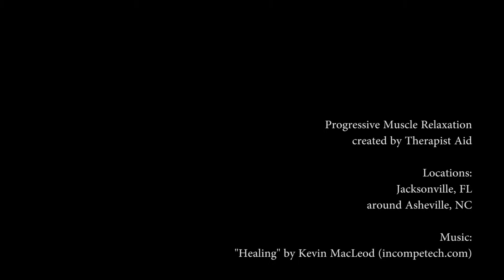How to do Progressive Muscle Relaxation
Progressive muscle relaxation is a relaxation technique that reduces stress and anxiety in your body by having you slowly tense and then relax each muscle. Progressive muscle relaxation can provide an immediate feeling of relaxation, but it’s best to practice frequently. With experience, you will become more aware of when you are experiencing tension and you will have the skills to help you relax.